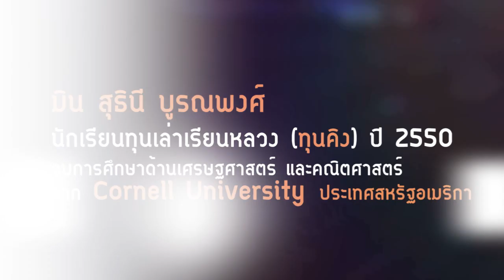Enconcept Top Story Scholarship Course: N'Min